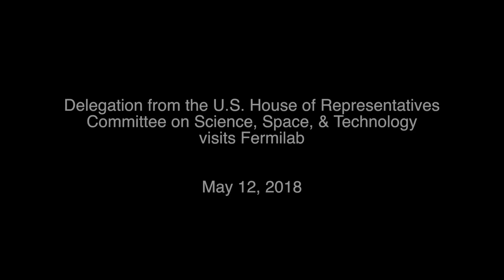U.S. House of Representatives Committee on Science, Space and Technology Delegates visit Fermilab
This 3-minute video shows the highlights of the visit and statements made by a bipartisan delegation from the U.S. House of Representatives Committee on Science, Space, and Technology when they toured research facilities at the U.S. Department of Energy’s Fermi National Accelerator Laboratory on May 12, 2018. Five Members of Congress toured R&D facilities and discussed with Fermilab scientists the lab’s flagship neutrino research program. The video includes footage of Fermilab’s accelerator technology research areas, neutrino experiments located 350 feet underground, the Muon g-2 experiment, the lab’s quantum computing laboratory and remote control rooms for particle physics experiments. Statements were made by Energy Subcommittee Chairman Randy Weber (R-Texas), House Science Committee Vice Chairman Frank Lucas (R-Oklahoma), Representative Bill Foster (D-Illinois), Environment Subcommittee Chairman Andy Biggs (R-Arizona) and Representative Neal Dunn (R-Florida). Science Committee staff members also participated in the tour.